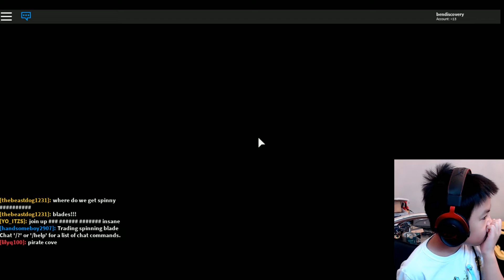I FINALLY CAN DO INSANE AND HARDCODE MODE NOW IN ROBLOX DUNGEON QUEST. LET'S PLAY WITH BEN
I CAN TRY NIGHTMARE LEVEL NOW IN ROBLOX DUNGEON QUEST.
About Ben Toys and Games: Ben plays Roblox, Ben does Toys Review, Ben play games and other activities.
Download Ben Toys and Games app from Apple Store or Google Play.